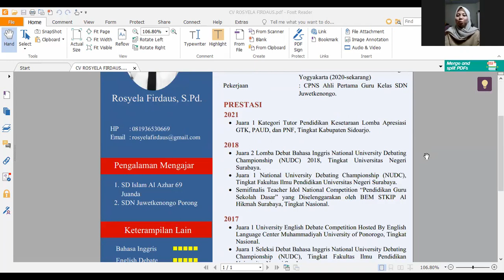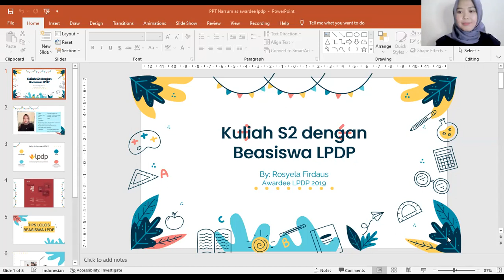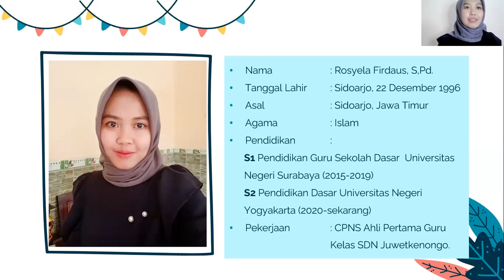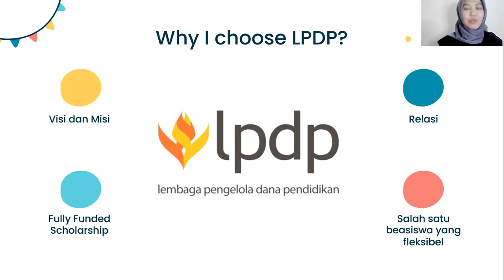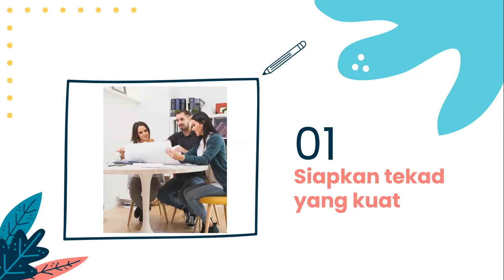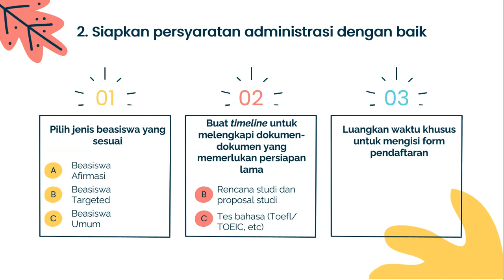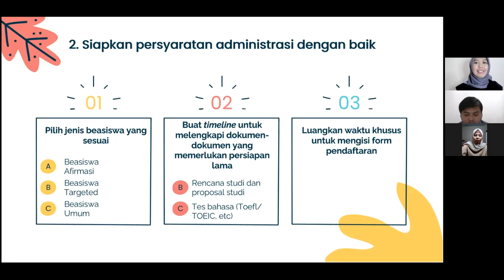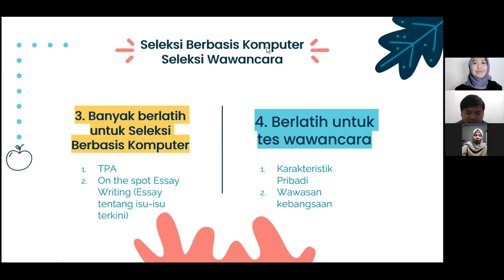Berbagi Pengalaman Lolos Beasiswa LPDP !!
Nah kali ini kita kedatangan pembicara yang luar biasa nih. Salah satu penerima Beassiwa LPDP dari Kementrian Keuangan RI, dan sekarang kak Syela lagi melanjutkan kuliah S2 di Universitas Negeri Yogyakarta. Penasaran gimana caranya dapat beasiswa LPDP
yuukk langsung simak video nyaa.